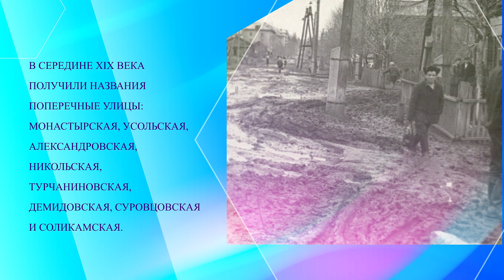600 фактов о Соликамске_22.05.2024_СольТВ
В рамках подготовки к Шестисотлетию Соликамска на основном городском телеканале «СольТВ» появился новый проект «600 фактов о Соликамске». Это продолжение проектов «ВЕРЮ-НЕ ВЕРЮ» и «САМАЯ СОЛЬ». Благодаря ему жители и гости Соликамского округа узнают невероятные удивительные факты о людях и местах. Факт сто тридцать первый – С 1781 года в Соликамске началось улично-квартальное деление.